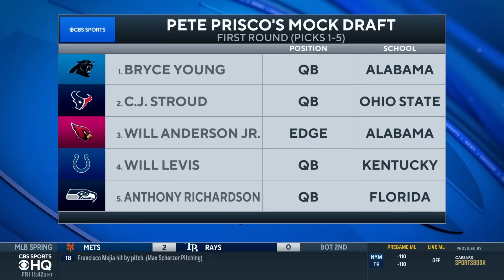Which QB Should The Carolina Panthers Select With The No. 1 Overall Pick? I CBS Sports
Leger Douzable and Brady Quinn join CBS Sports HQ to discuss which QB should the Panthers select with the No. 1 overall pick.